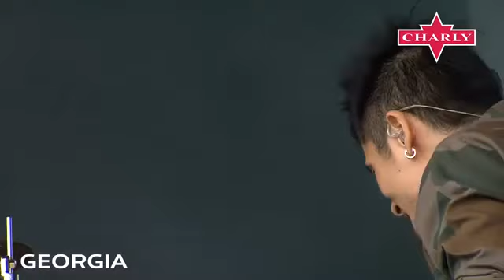Georgia - Live at Sound City Liverpool 2016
Taken from the continuous Sound City livestream as broadcast by Charly Concerts on May 28 & 29, 2016

Charly Concerts, Guardians Of Modern Classics - Est 1974.

Experience the best of historical and recent live recordings from renowned performers and breakthrough bands.